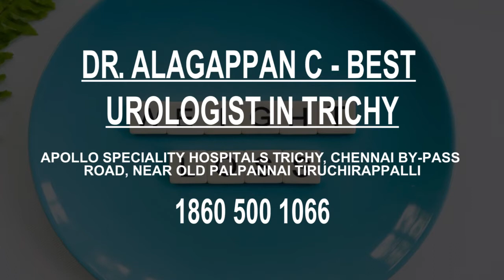Urologist in Tiruchirappalli, India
Must Watch…. Best Urologist in Tiruchirappalli, India

This list of Best Urologist in Tiruchirappalli, India has been compiled by our Health experts after online / offline research combined with the reviews from our users. If you know any institution that we missed, please mention in the comment box below. This list will be updated from time to time.

List:

Best urologist in trichy
3rd Cross Rd

Dr. Alagappan C - Best Urologist in TRICHY
Apollo Speciality Hospitals Trichy, Chennai By-pass Road, Near Old Palpannai Tiruchirappalli

Dr. Jayaprakash Narayanan MCh ( Genito Urinary Surgery)(Urology)
Q Med Hospital Private Limited, 25, Officers Colony Road
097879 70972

Jayam Urological Centre
No. 7, Tajmahal Salai, Karur Bypass Rd

Dr.Rajesh rajendran.MS.,M.Ch.,FICS(Urology) (Aiyshwariya Hospital (Advanced reconstructive Urology Centre & Multi Specialty / Sexologist/ Pulmonologist)
Jeyanthi Bus Stop
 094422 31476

Dr. Bala Prasanna. Uro andrologist
95, C/o Retna global hospital, 1, Pattabiraman Salai, near maruthi hospt

Jeyam Multi Speciality Hosptial (Best Urology | Infertility | Gynecology Hospital in Trichy)
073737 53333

Dr.P.ARUNKUMAR M.S,M.Ch (urology)
 Royal Pearl Hospital

Dr. Venkata Devanathan - Best Surgeon in TRICHY

Dr. Kader R - Best Cardiologist in TRICHY

ARC Fertility Hospitals
Shopping Complex, 50, EVR Rd, opp. Govt hospital
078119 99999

Dr. Senthil Kumar N - Best Cardiologist in TRICHY

Aiyshwariya Hospital
5/2-1, Salai Road, Housing Colony, Jeyanthi Bus Stop

Aiyshwariya Hospital
RMHJ+HVF

Sree Paduka Speciality Hospital
C 103, Fort Station Rd E
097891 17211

Dr. S Kandasamy
No. 6, Royal Rd

Kauvery Hospital - Cantonment
6, Royal Rd
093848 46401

Iswarya Fertility Centre Trichy
9/1, Karur Bypass Rd
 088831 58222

Apollo Hospital
Chennai Bypass Road Ariyamangalam Area